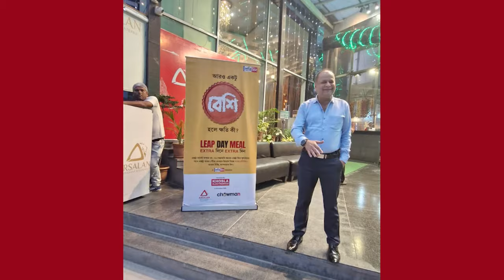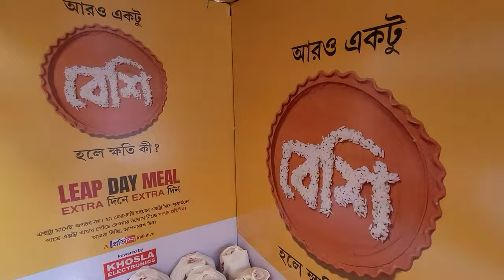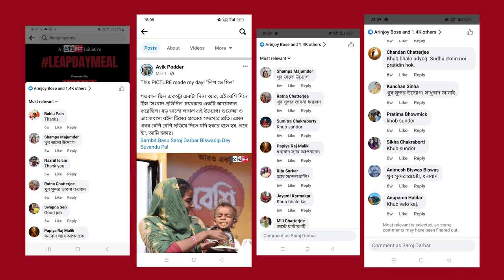LEAP DAY MEAL: An initiative by Sangbad Pratidin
Hunger kills more people every year than the combined deaths caused by AIDS, Tuberculosis and Malaria! Today we have reached a point where the issue of “Food Wastage” has transformed into one of global importance. It is a concern which has severely affected the lives of the poor on this planet and it needs our urgent attention.

Keeping in mind the vast wastage in our surrounding, Sangbad Pratidin a Kolkata based Bengali daily, took the initiative to bring the surplus food to the platter of the needy. The drive titled "Leap Day Meal" was held on February 29 was meant to bring a bit of extra smile on the face of underprivileged on the extra day (Leap Year).

We collaborated with popular restaurant Chowman and Arsalan. To draw traction for the marketing campaign we launched print, digital and social media campaign.

Many Tollywood celebrities like actor Prasenjit Chakraborty, film maker Srijit Mukherjee endorsed the initiative and urged public to come forward for the noble cause.

On Feb 29 we collected food from the above mentioned eateries and with the help of volunteers distributed the same in Kolkata. We used a set of mobile vans to reach every nook and corner of the city. With The food collected we fed almost 5000 underprivileged.

To make it out most in terms of awareness and promoting brand value the Leap Day Meal initiative was covered extensively by our daily. On social media Sangbad Pratidin has been lauded by the users and many have helped spreading our message to in a bid t curtail the growing menace of food wastage.